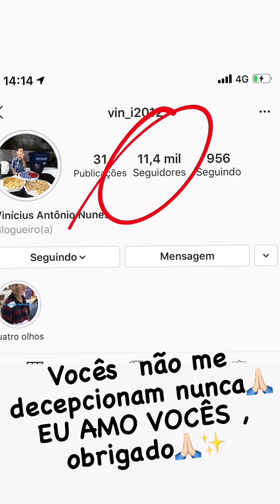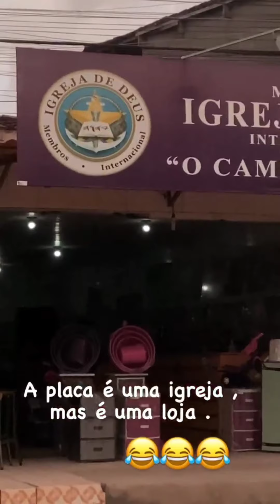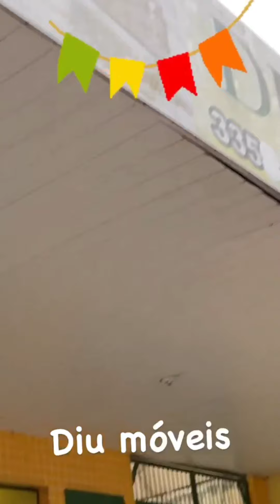Davi Mateus revela ter medo de se apaixonar por mulheres 😱🤣